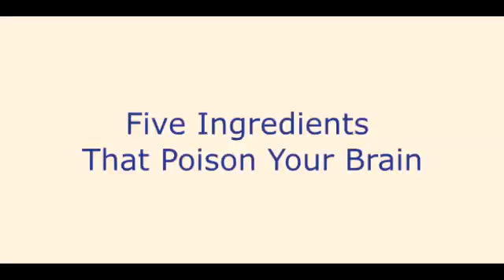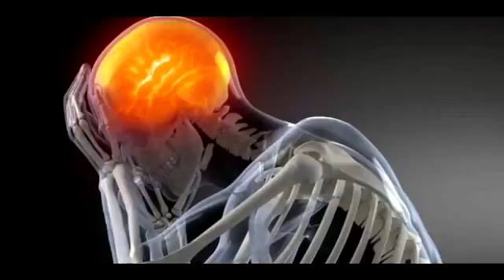Five Ingredients That Poison Your Brain1